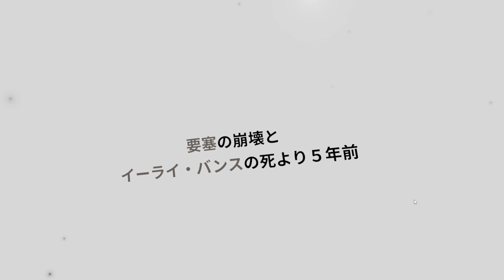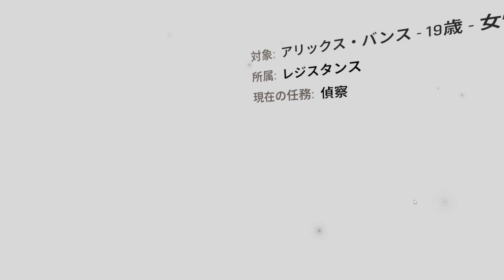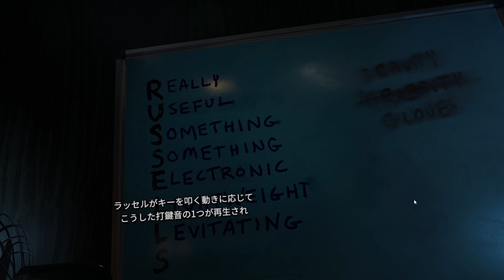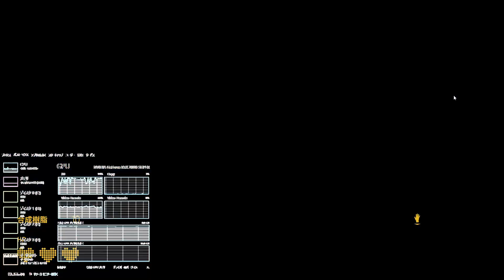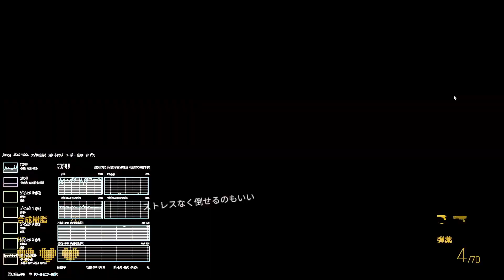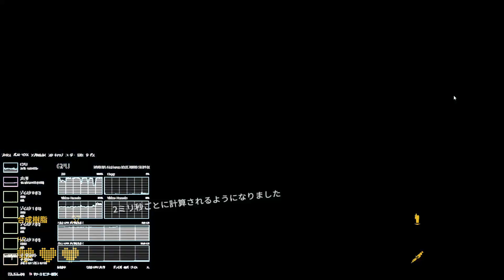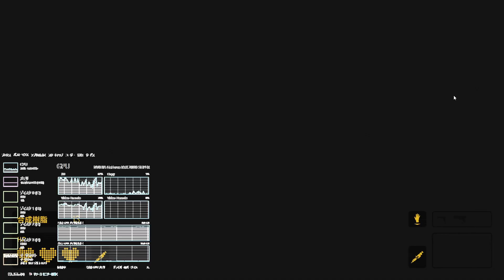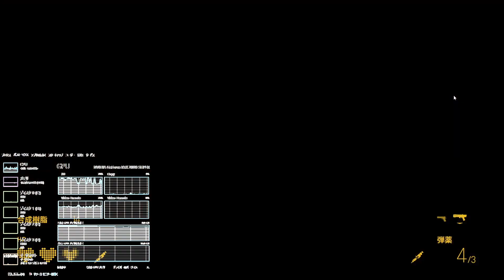Half-Life Alyx Full Japanese Commentaly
Half-Life Alyx

配信機器

BTO PC by G-Tune, CPU i9-9900K 3.6GHz, メモリ32G, GPU RTX 2080 SUPER 8G, Monitor MSI OtpicMAG241CV, LG 27UD68,  C922 Pro Stream Webcam, Razer Barracuda X, G33 Gaming Headset, Razser Seiren X,  Razer Viper Ultimate, Razer Huntsman Mini, Keyboard PRO X , MiraBox Video Capture(ポー), MiraBox Capture(4Kポー)

Console

PS3
Xbox One
Nintendo Switch

Flight SIM Device

X56 HOTAS

OS

Windows10 64bit home

配信ツール

OBS

AVATAR

UE4.27 FaceARSample
iPhoneX, iPhone12ProMax wifi network

VR機器

Oculus Consumer Version One & DK1, 2

BGM